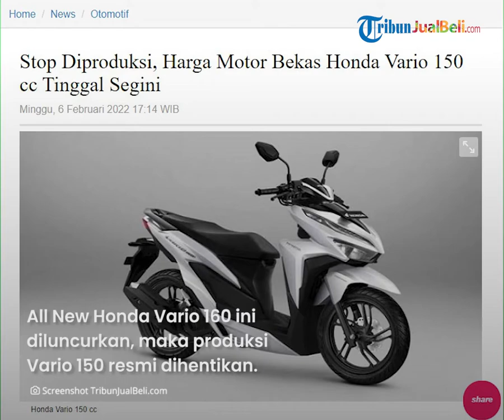REHAT: Honda Vario 150 cc Stop Diproduksi, Cek Harga Bekasnya yang Dibanderol Murah Tinggal Segini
TRIBUN-VIDEO.COM - Motor skutik yang menjadi favorit konsumen Indonesia apalagi kalau bukan Honda Vario 150 cc.

Honda Vario 150 cc ini sudah stop di produksi, karena Honda sudah meluncurkan varian terbaru yaitu All New Vario 160 di Indonesia.

Kita cek harga bekas Honda Vario 150 cc ini apakah kini dibanderol murah?

Dikutip dari Blog.tribunjualbeli.com, PT Astra Honda Motor (AHM) resmi meluncurkan skutik terbarunya yaitu All New Honda Vario 160 di pasar Indonesia.

All New Honda Vario 160 ini diluncurkan, maka produksi Vario 150 resmi dihentikan.

Motor Honda Vario 150 pertama kali diluncurkan Honda pada tahun 2015 lalu bersamaan dengan Vario 125.

Mesin Honda Vario 150 mengusung mesin 1 silinder 4 percepatan SOHC berpendingin cairan eSP dengan ACG starter.

Mesin ini mampu menghasilkan tenaga 12,5 dk pada 8.500 rpm dan torsi 12,8 Nm di 5.000 rpm.

Motor skutik ini memiliki bagasi yang cukup luas mencapai 18 liter.

Berikut ini daftar harga motor bekas Honda Vario 150 per Februari 2022.

Honda Vario 150 tahun 2017 harga Rp 12,7 juga.

Honda Vario 150 tahun 2018 harga Rp 17,5 juta.

Honda Vario 150 tahun 2019 harga Rp 19,5 juta.

Honda Vario 150 tahun 2020 harga Rp 23 juta.

Harga dapat berubah tergantung daerah dan kondisi kendaraan.

Harga ini dirangkum dari beberapa pedagang motor bekas area Jakarta dan sekitarnya.

(Tribun-Video.com)

Artikel ini telah tayang di Blog.tribunjualbeli.com dengan judul "Stop Diproduksi, Harga Motor Bekas Honda Vario 150 cc Tinggal Segini"